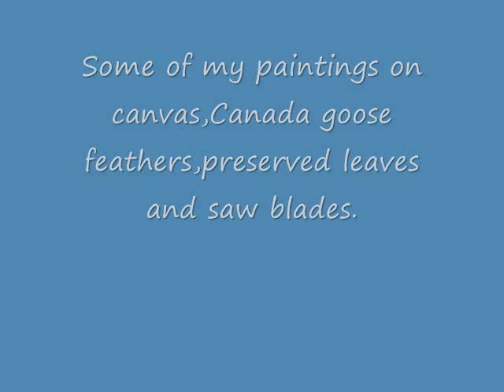Jen's artwork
paintings on canvas,feathers,leaves and saw blades.
The paintings on leaves are real leaves they are not cut out shapes.
The leaves have been washed and coated in glicerine and pressed for 2 months.When ready to be painted the glicerine is washed off with dish soap and hot water(extra washing may be needed if the glicerine has really soaked into the leaf)the leaf is dried and painted and framed under glass.
This is my method for the leaves that I paint on,so I don't know if this will work for all types of leaves...just experiment and see what happens.